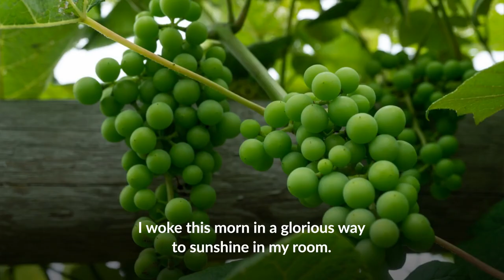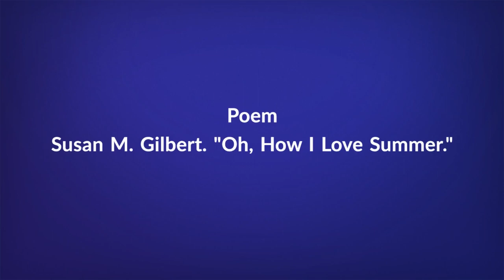Summertime at Woodman Farm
The Woodman Horticultural Research Farm is a 155-acre research farm is located on the western edge of the main UNH campus.

The primary activities at this farm are research, teaching, and outreach on the production of horticultural and ornamental crops. Recent and ongoing research projects include efforts in the areas of Integrated Pest Management (reduce dependence on pesticide applications), pollinator habitat assessment, use of high tunnels to hasten and extend the growing season for fruits and vegetables, use of reflective plastic mulches to increase per-acre yields of vegetables, evaluation of seedless table grape and eggplant varieties, breeding of organic strawberries, redomestication of quinoa, and establishment of the most expansive kiwiberry breeding research project in the nation.

Part of the farm is wooded and used for research and teaching in  forestry, wildlife biology, entomology, and water quality. It also contains the equestrian cross country course.

The farm hosts many visitors each year, and it is a frequent site of outreach programs for our agricultural initiatives.